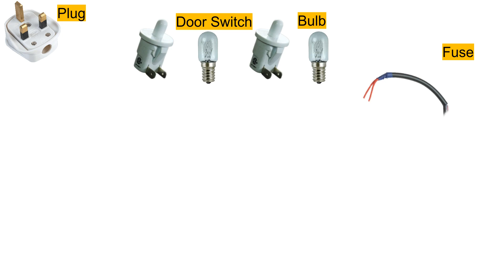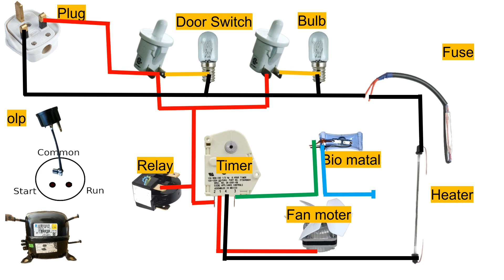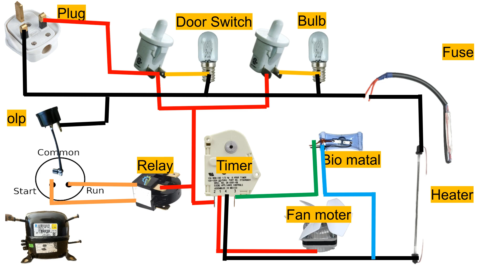#1 double door fridge full wiring video 2024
double door fridge wireing
double door fridge full wiring diagram
double door fridge full wiring video